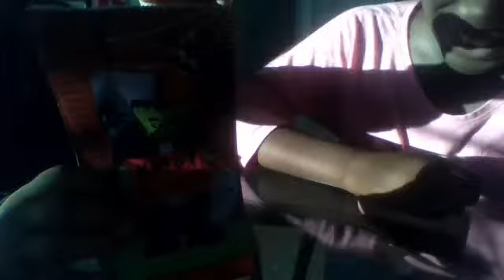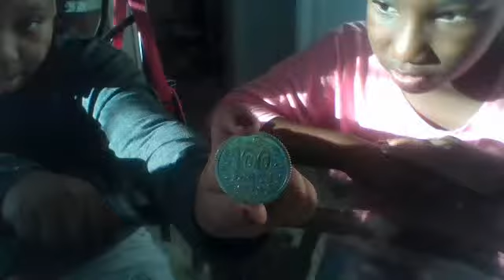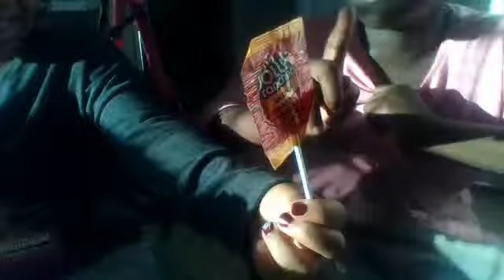Our halloween candy part1